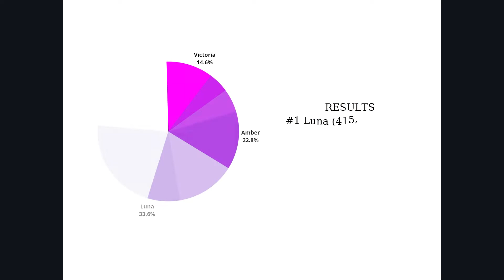4 Walls - f(x) (Album Distribution)